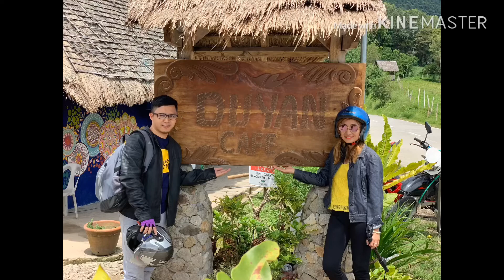Trip to Duyan Cafe (by Sharmi)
This time it's a long ride with my hubby to the mountainous area of Silay, Negros Occidental. It's an unexpected long trip but it's worth it in the end. Watch the beauty of this place and hope you will enjoy.

How to edit photo like a pro in iOS
Mobile Legends - Mega Kill Gord
The Ruins with my hubby
Places to visit in Singapore
Spots to visit in Kuala Lumpur Malaysia